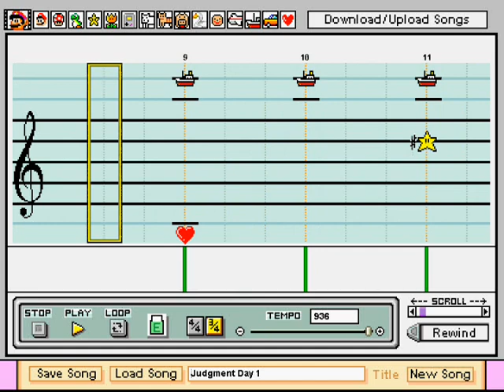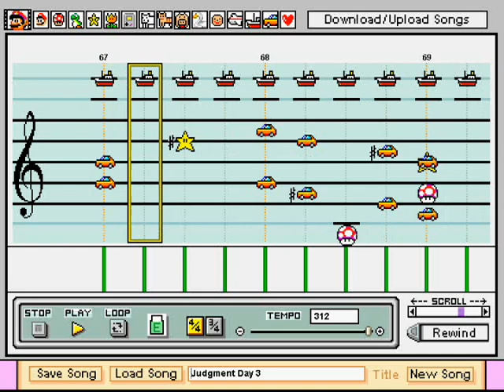Judgment Day - Final Fantasy VII, Mario Paint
This is the music that plays at the Northern Cave.  The music was recreated with Mario Paint Composer.

Also, if you have a specific request, see my long post in my profile comments back on December 6 for details.